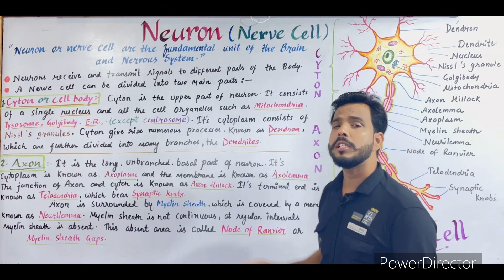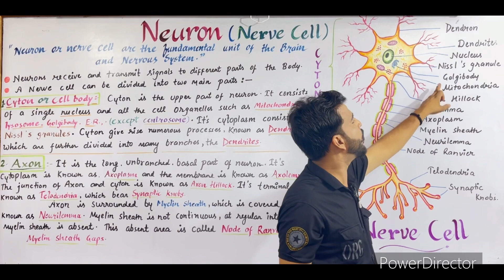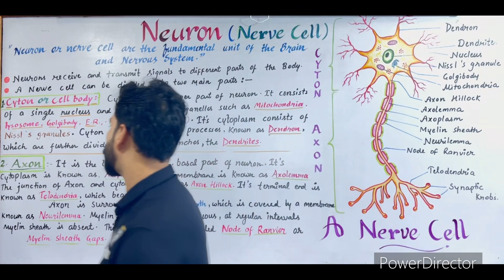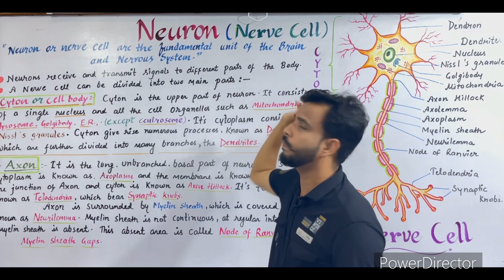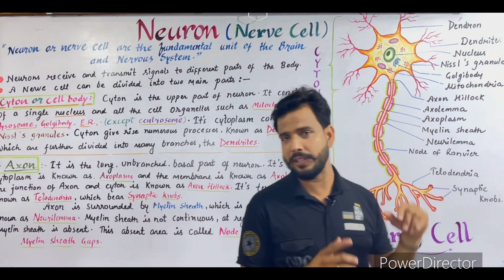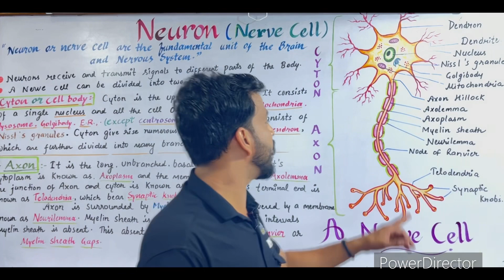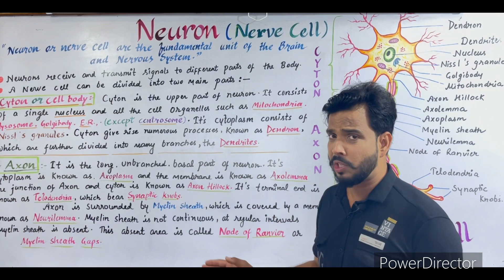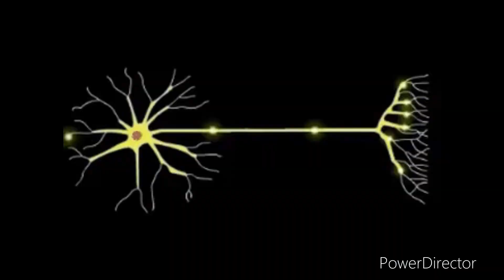Neuron or Nerve cell (तंत्रिका कोशिका) Easy Explanation in Hindi@vijaykumargupta7890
Nerve Cells-
The nervous system is very complex, nervous tissue consists of just two basic types of nerve cells: neurons and glial cells. Neurons are the structural and functional units of the nervous system. They transmit electrical signals, called nerve impulses. Glial cells provide support for neurons. For example, they provide neurons with nutrients and other materials.

Neuron Structure
As shown in Figure below, a neuron consists of three basic parts: the cell body, dendrites, and axon.

The cell body contains the nucleus and other cell organelles.
Dendrites extend from the cell body and receive nerve impulses from other neurons.
The axon is a long extension of the cell body that transmits nerve impulses to other cells. The axon branches at the end, forming axon terminals. These are the points where the neuron communicates with other cells.
Illustration of a neuron

The structure of a neuron allows it to rapidly transmit nerve impulses to other cells.

The axon of many neurons has an outer layer called a myelin sheath (see Figure above).Myelin is a lipid produced by a type of a glial cell known as a Schwann cell. The myelin sheath acts like a layer of insulation, similar to the plastic that encases an electrical cord. Regularly spaced nodes, or gaps, in the myelin sheath allow nerve impulses to skip along the axon very rapidly.

Neurons are classified based on the direction in which they carry nerve impulses.

Sensory neurons carry nerve impulses from tissues and organs to the spinal cord and brain.
Motor neurons carry nerve impulses from the brain and spinal cord to muscles and glands(see Figure below).
Interneurons carry nerve impulses back and forth between sensory and motor neurons.